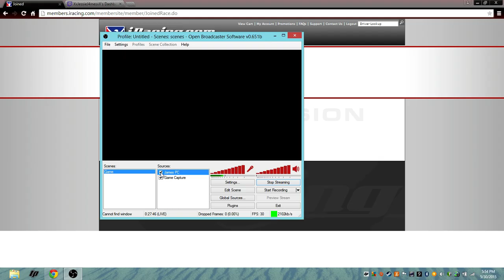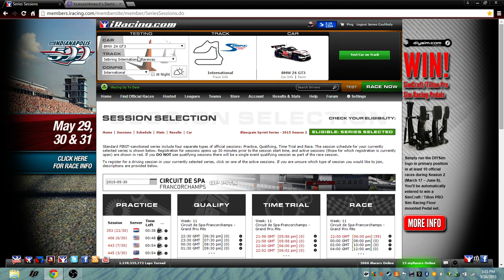Thrust master Tx racing wheel Indy 500 (iracing) Part 2 - 2 / 4